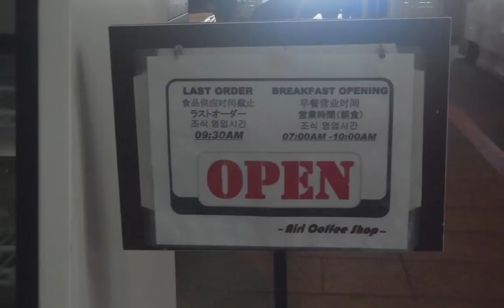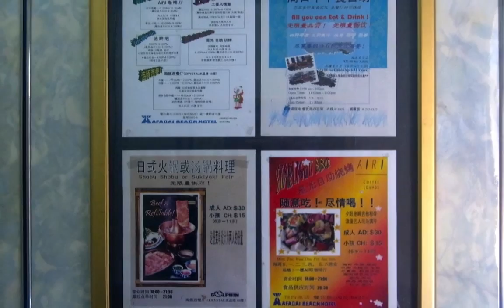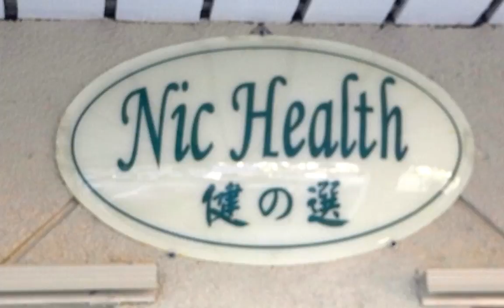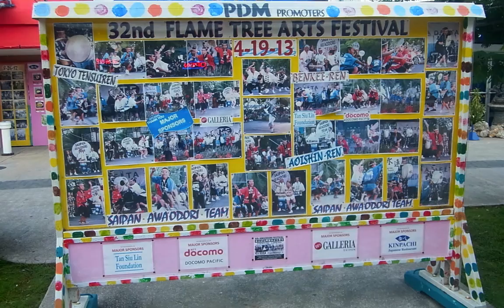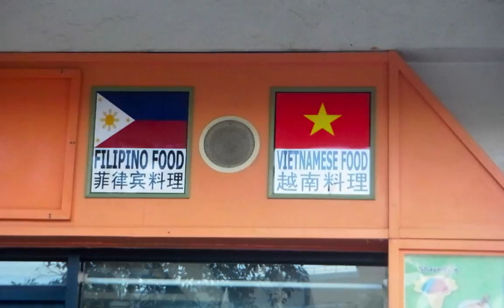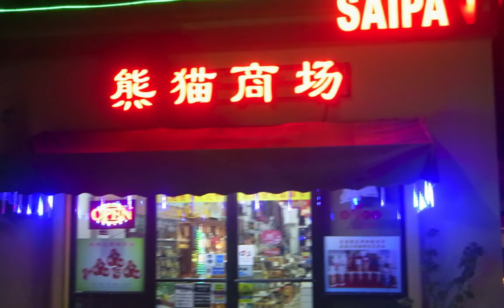GARAPAN : SAIPAN : S :20131212（720p）